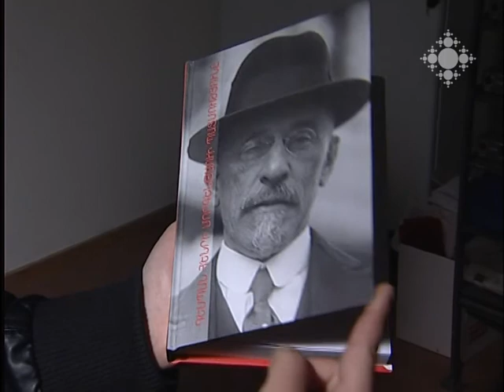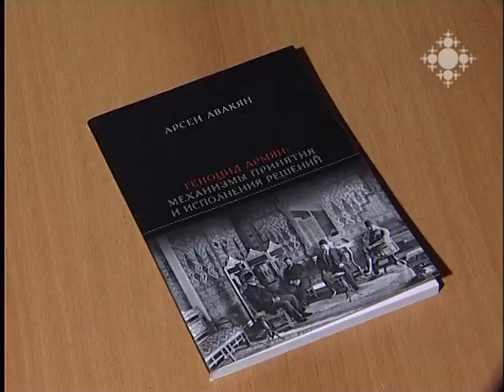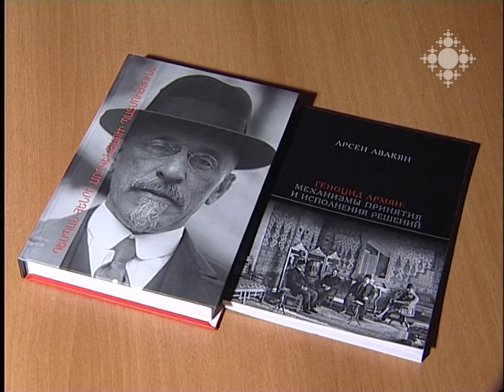Նոր գրքեր 21.04.2014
Հայոց ցեղասպանության թանգարան-ինստիտուտն առաջին անգամ հայ ընթերցողին է ներկայացնում ամերիկացի քաղաքական գործիչ, 1915 թ. հայոց ցեղասպանության ականատես Հենրի Մորգենթաուի հուշերի արևելահայերեն թարգմանությունը:
Լույս է տեսել նաև  պատմական գիտությունների դոկտոր Արսեն Ավագյանի աշխատությունը՝ «Հայոց ցեղասպանություն. որոշումների ընդունման և իրականացման մեխանիզմները»: Գրքում առաջին անգամ գիտական շրջանառության մեջ են դրվել  փաստաթղթեր թուրքական արխիվներից:

The Armenian Genocide Museum-Institute presents to the Armenian reader for the first time the Eastern Armenian translation of the memoirs of American political figure Henry Morgenthau, eyewitness of the Armenian Genocide in 1915.
"The Armenian Genocide. The Mechanisms of Decision-making and Implementation" by Arsen Avakyan was also published. For the first time ever, there are documents taken from Turkish archives put into circulation in the book.